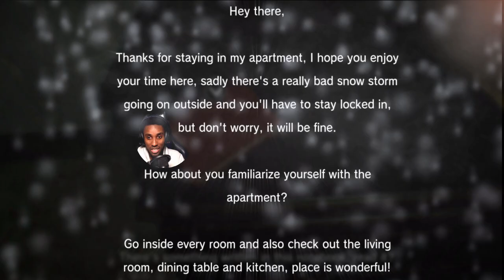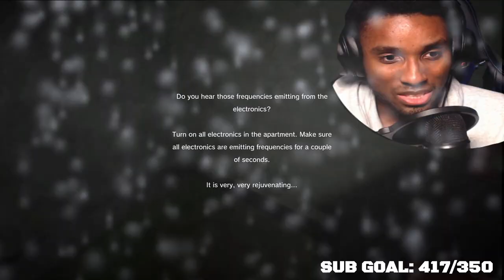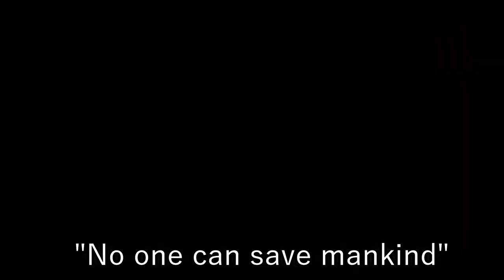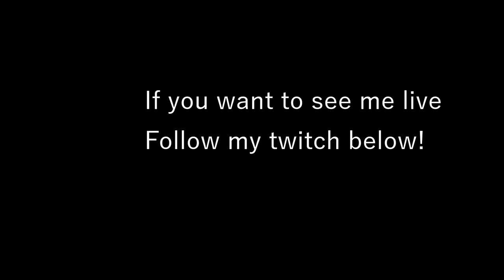OMG THIS TOO REALISTIC!!! | Linger Horror PC Game | PSYCHOLOGICAL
Sup It's Plexiety and Welcome to another video! We are playing  Linger PSYCHOLOGICAL Horror PC Game. THIS GAME LOOKS SO REAL THAT I MIGHT HAVE TO BE CHECKING MY WHOLE HOUSE! lol enjoy!